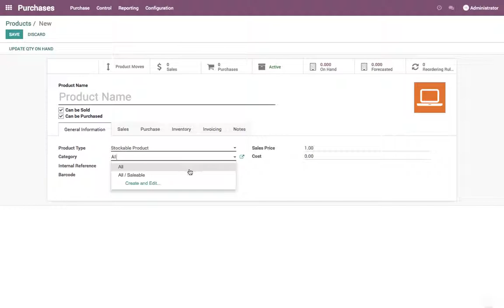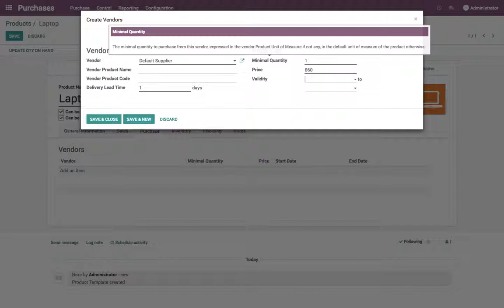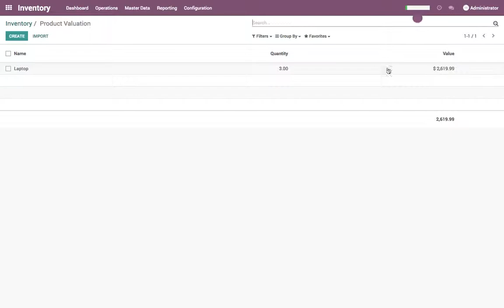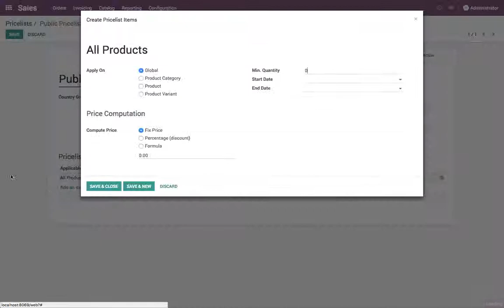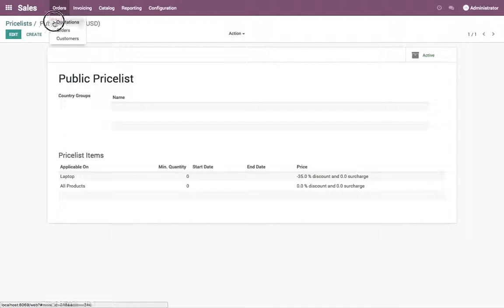Compute sell price and margin based on product cost price (AVCO costing method).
Purchase laptop in 3 different purchase orders
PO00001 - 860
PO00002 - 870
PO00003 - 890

The cost of the Inventory will be 2620, and the cost per unit will be 873.33

Define the priceless based on the cost price that will add the 35% profit/margin on the product cost price.